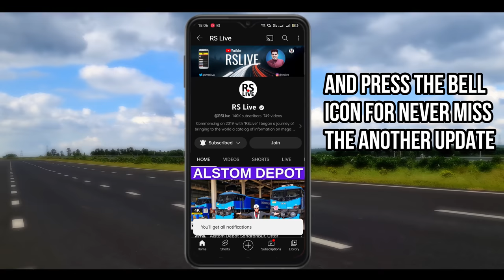Delhi Meerut RRTS | Meerut Update | rslive | 4K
The Delhi Meerut Regional Rapid Transit System (Delhi–Meerut RRTS) is an 82.15 km (51.05 mi) long, semi-high speed rail corridor which will be India's first Regional Rapid Transit System currently under construction and will connect Delhi, Ghaziabad, and Meerut. It is one of the three rapid rail corridors planned under Phase I of the RapidX project managed by the National Capital Region Transport Corporation (NCRTC). With a maximum speed of 180 km/h (110 mph), the distance between Delhi and Meerut will be covered in less than 60 minutes. The project will cost ₹30,274 crore (US$3.8 billion) and will have 22 stations, and two Depots at Duhai and Modipuram.

History
On 8 March 2019, Prime Minister Narendra Modi laid the foundation stone of the corridor. Local transit services will also be provided on the Delhi-Meerut RRTS network in Meerut with 21 km (13 mi) allotted for local transit needs.

The NCRTC planned for the 17 km (11 mi) long priority section between Sahibabad and Duhai to begin regular operations by March 2023.[9] The entire 82 km (51 mi) long Delhi-Ghaziabad-Meerut RRTS corridor is expected be operational by June 2025.

Following the Galwan Valley skirmish on 15 June 2020, there were calls by Swadeshi Jagran Manch for the Government to cancel the bid of a Chinese company related to the transit system. The trains are being built by Alstom's manufacturing plant in Savli, Gujarat.

Delhi Meerut Corridor was chosen ahead of Delhi Alwar and Delhi Panipat due to high frequency of traverllers between Delhi and Meerut. Also Meerut being important industrial center in western Uttar pradesh.